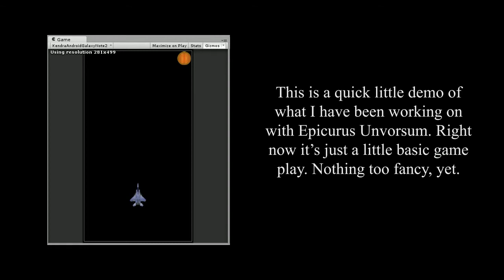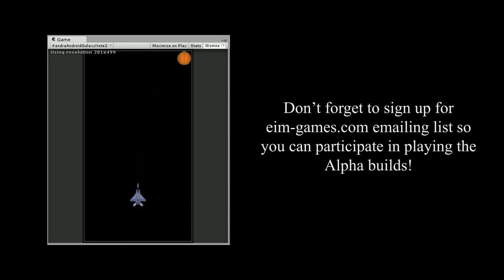Epicurus Unvorsum WIP 01 Eimear Studios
This is the first WIP (wip in progress) video of the upcoming Android game Epicurus Unvorsum. I just wanted to share the process of building this game wuth you. Enjoy!